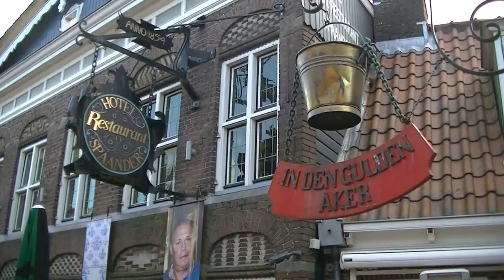Volendam 2016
Rondwandeling